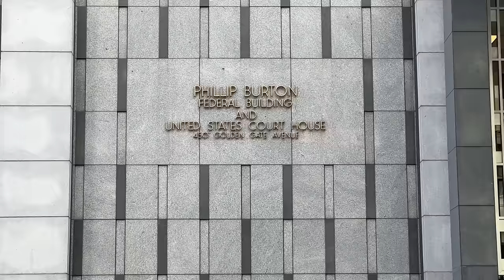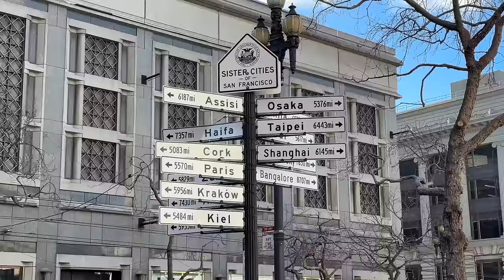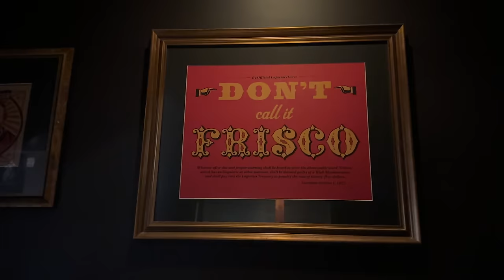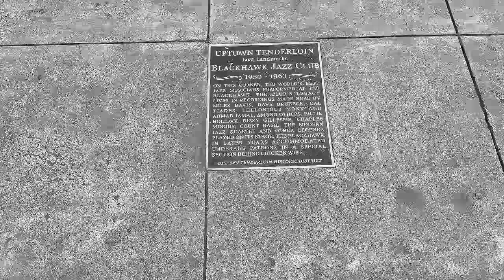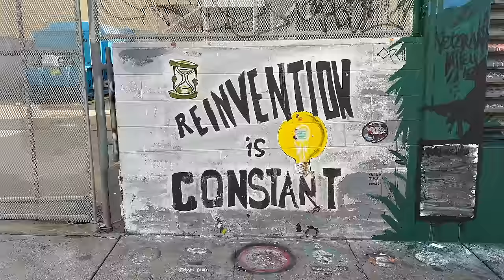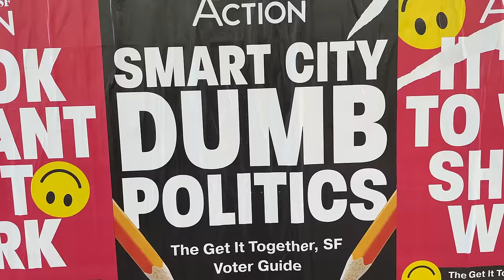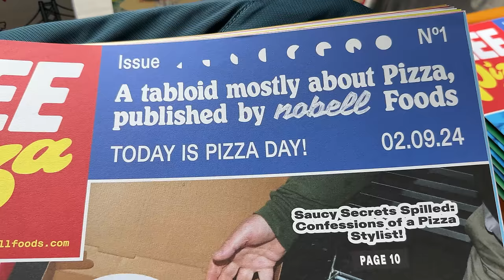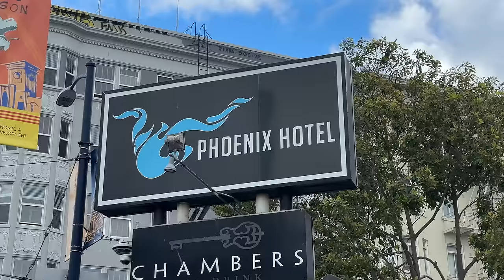San Francisco's Worst Neighborhood is Actually Great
The Tenderloin in the worst neighborhood in San Francisco. Or a least, that's what everyone will tell you. So I went to see for myself. Is it possible to have a good day in the Tenderloin? Should you visit the tenderloin? The answer is a lot more complicated than you might think.

Thanks to Amos and Matt for stopping to chat with me. It was great to meet you!